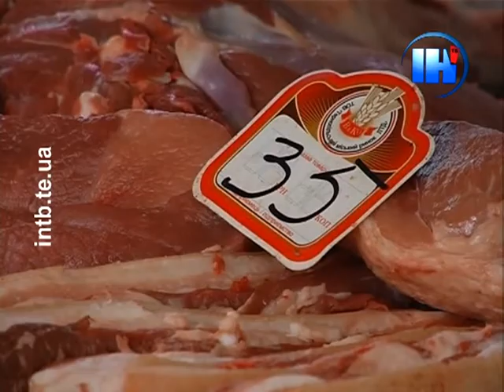Лише смак страви розповість про свіжість м'яса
Лише смак страви розповість про свіжість м'яса. Проте вберегтись від інфекцій можна, уникаючи стихійних ринків. Кожного ранку м'ясну продукцію на центральному ринку перевіряють у Тернопільській обласній державній лабораторії ветеренарно-санітарної експертизи.
Іван Сенчак, начальник Тернопільської обласної державної лабораторії ветеренарно-санітарної експертизи: «Все це м'ясо, яке поступає до нас, воно проходить контроль, контроль в лабораторіях ветеринарної медицини, і всі ті показники, які необхідні для мінімального переліку, досліджуються. На даний час м'ясо, яке поступає є в межах норми тих показників».